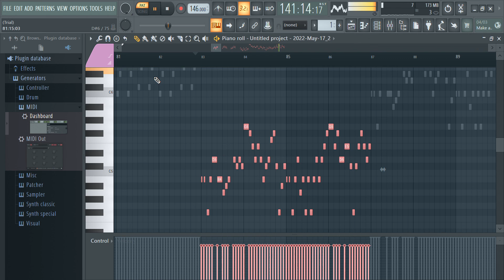a little test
songs used, triple trouble lol

mods used sonic.exe mod 2.0